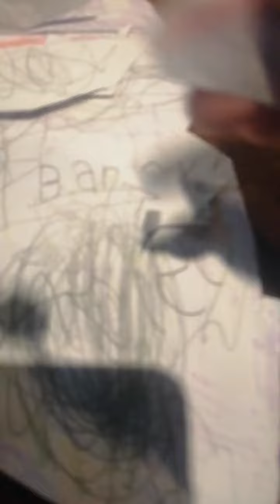barney esta mal que le pasa??? (lo tenemos que operar)